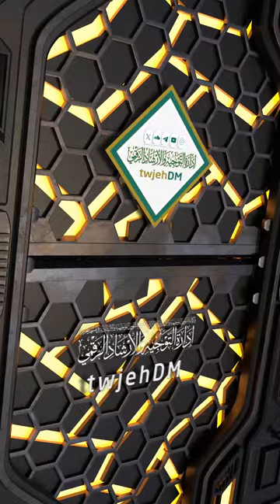956🎙( الركن الأول من أركان الإسلام: معناه ومقتضاه )🎤لمعالي الشيخ أ.د. سعد الشثري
مجتزأ من الدروس المقدمة في المسجد الحرام، ويأتي ذلك ضمن جهود رئاسة شؤون الحرمين الشريفين لتقديم خدماتها، من خلال إدارة التوجيه والإرشاد الرقمي التي تسعى لتطوير وتنفيذ العديد من البرامج التعليمية والتوجيهية، بما في ذلك الدروس والمحاضرات والدورات العلمية للحجاج والمعتمرين والزائرين.

🎙( الركن الأول من أركان الإسلام: معناه ومقتضاه )

شرح الأصول الثلاثة لمعالي الشيخ أ.د. سعد بن ناصر الشثري ضمن دورة أصول الإبمان 1445هـ